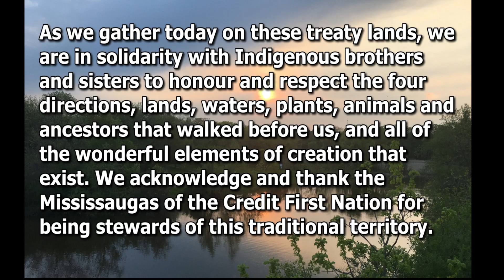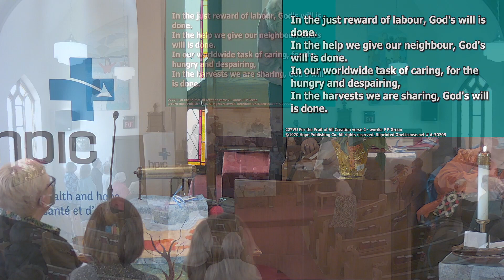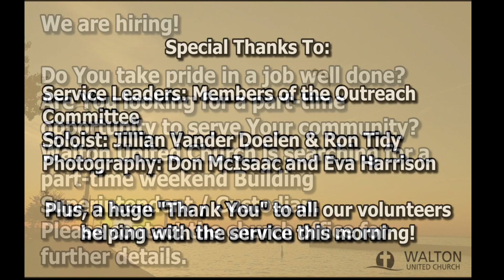Virtual Outreach Service - January 15, 2023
Today's service is led by our Outreach Committee and guest speaker, Lois Brown, the president of Health Partners International Canada. Lois brings us a fascinating look at the goals, achievements and experiences of HPIC, currently working in 30 countries around the world.

Music performed is covered by:
CCLI License # 956270
OneLicense.net # A-707052